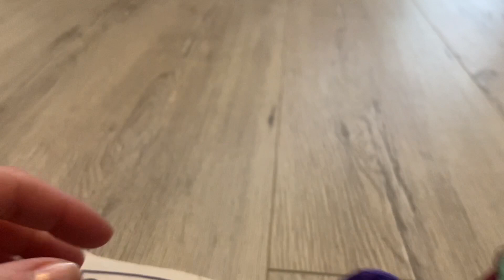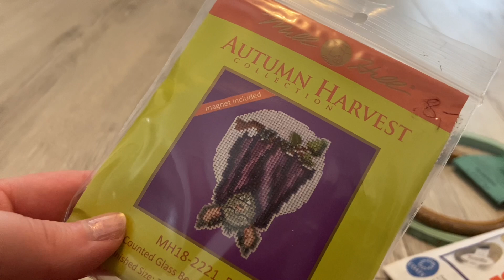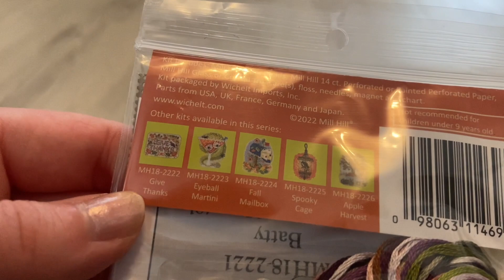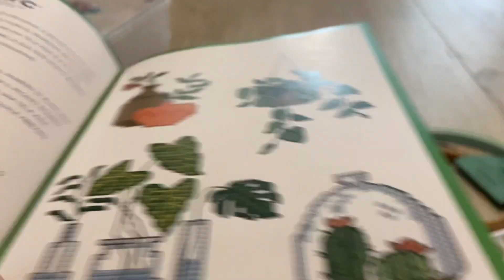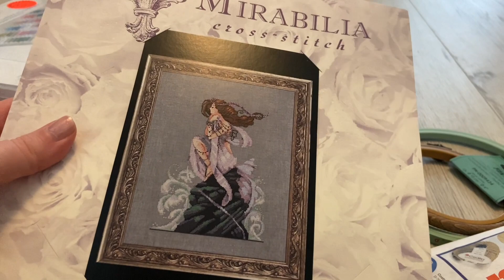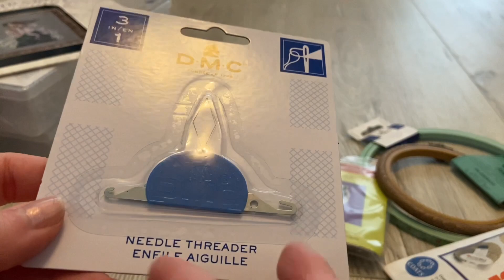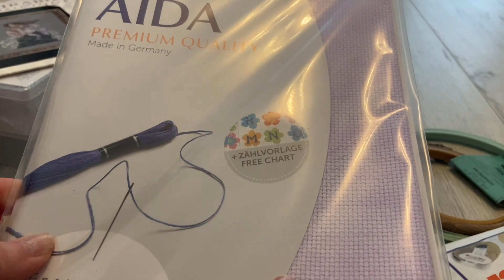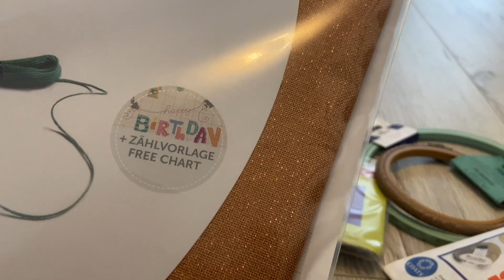Mein Besuch bei Stickteufelchen | Cross Stitch | Rina Jackson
Hallo ihr Lieben, ich habe Stickteufelchen besucht und zeige euch meine Ausbeute.

Bitte keine Kooperationsanfragen!

Zuschauerpakete/Briefe für Unboxings in meinen Videos gerne an die folgende Adresse senden:
Carina Kraker
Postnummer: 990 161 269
Packstation 165
42653 Solingen

► Wo kaufst du deine Perlenstick Bilder? Tokareva, Olga, Nadiya und Nicky